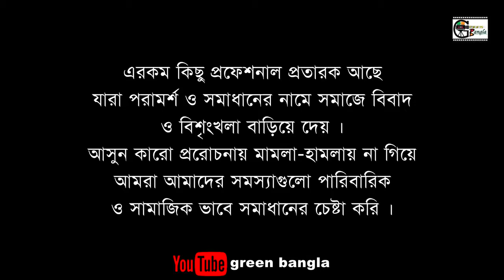Vhua Ukil।।ভূয়া উকিল।।Murad।।Comedy Bangla।।Sylheti Natok HD